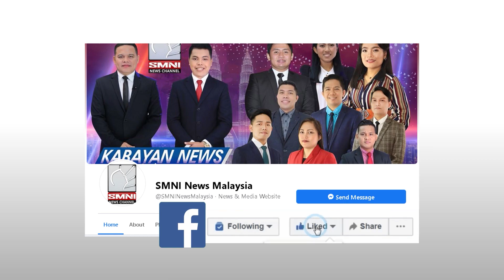Sen. Bong Go, muling ipinanawagan ang pagbuo ng Department of OFW.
Aminado si Senador Christopher "Bong" Go na ayaw nitong makita ang mga Overseas Filipino Workers o OFWs na inaabuso.